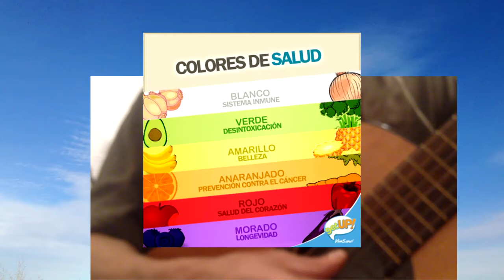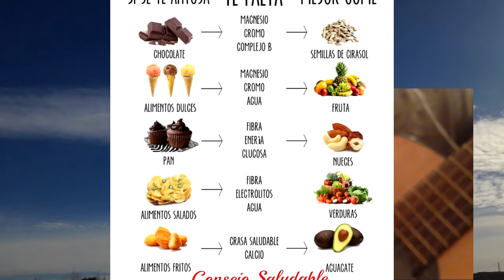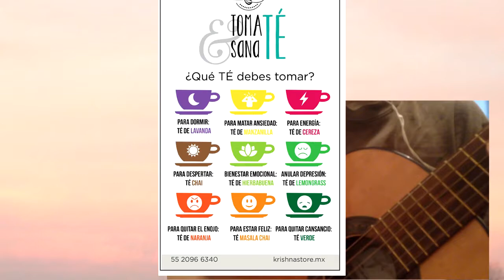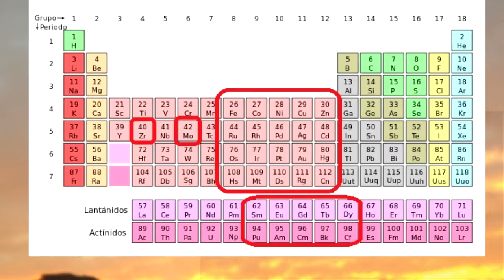PELIGROS DEL CONSUMO DE ORMUS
MUCHAS GRACIAS!
IMPORTANTE INFORMACIÓN A LOS CONSUMIDORES DE ORMUS O ASPIRANTES A ELLO. mejor mira el video que ya no se me ocurre nada más que decir. A sí, lo siguiente es MUY IMPORTANTE:

MUCHAS GRACIAS.